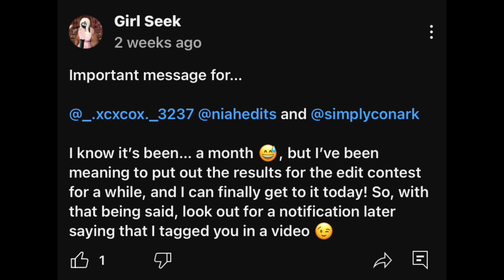Finally posting this! 1k shoutouts and edit comp winners!